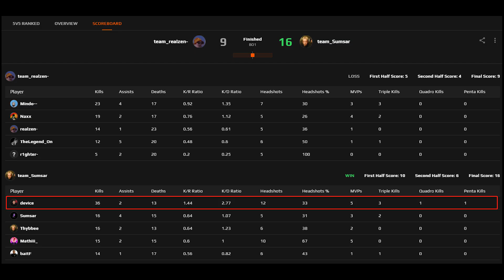device plays faceit with friends (36-13) (OVERPASS) @ FACEIT 5V5 RANKED 2022.03.09 | LIM-CSGO POV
CROSSHAIR: CSGO-weXWe-caiDO-KZpUo-DPqBx-VY2UO (game settings - Crosshair - share or import front sight - copy in - click import)
Resolution: 1280x960 4:3 BLACK BAR
*This video is recorded in full-screen stretch for the sake of look and feel.

VIEWMODEL：viewmodel_fov 68; viewmodel_offset_x 2.5; viewmodel_offset_y 0; viewmodel_offset_z -1.5; viewmodel_presetpos 3; cl_viewmodel_shift_left_amt 0; cl_viewmodel_shift_right_amt 0; viewmodel_recoil 0; cl_righthand 1;
COL_BOB：cl_bob_lower_amt 5; cl_bobamt_lat 0; cl_bobamt_vert 0; cl_bobcycle 0;
r_drawtracers_firstperson "1"
cl_hud_color "8"

The radar is my own setting for easier to see his teammates' positions:
Overall HUD size: hud_scaling 0.9
The size of the radar circle: cl_hud_radar_scale 1.145
The scale of the map displayed in the circle: cl_radar_scale 0.35
Cancel radar always centered: cl_radar_always_centered 0
The size of the small dot in the middle of the radar: cl_radar_icon_scale_min 0.6
One-click toggle radar scale: bind x toggle cl_radar_scale 0.35 0.9
hud_scaling 0.9